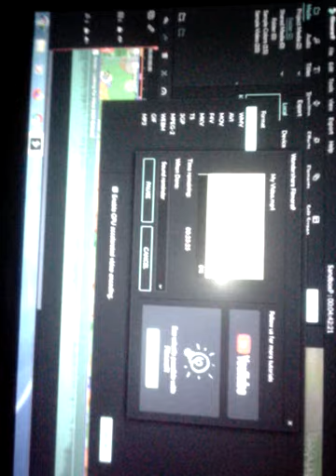Rig strix 8K monitor with Rtx 3080 graphics card!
PC spec:-
Ryzen 5 5300G
32 GB Corsair 3600 mhz ram
1 TB Nvme pcle m.2 ssd
512 Gb Ssd
4 TB Seagata HDD
Rtx 3080 Gpu
720 Watt ( 390V ) Deep Cool
8K 32" Triple curved monitor@420 Hz

Actual spec😂
Core 2 duo@1.7 GHz
2 GB 600 MHz ram
210 gb hdd
No ssd
Gt 220 gpu
120 Watt (70V) potatoe psu
360P 17" monitor@25 Hz